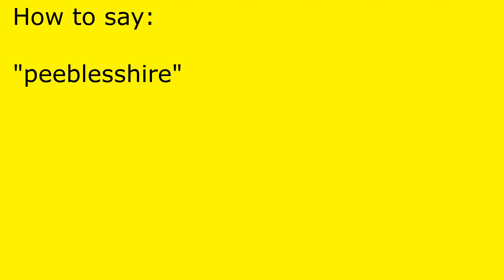How to pronounce peeblesshire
peeblesshire pronunciation.